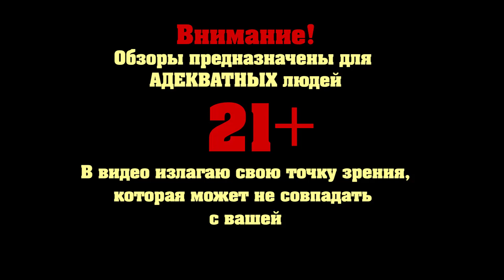Обзор фильма "Скорый Москва-Россия"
Фильм полное говнище, а чтобы обзор не забанили пришлось сделать без видеоряда=))))

В паблике в контакте мы с ребятами выкладываем только интересные новости из мира кино, без воды.